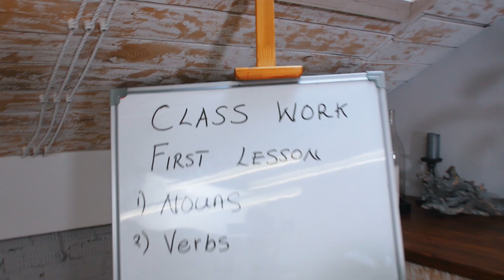Vídeo Institucional / Manifesto Cortes Immigration EUA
Vídeo Institucional no padrão Manifesto produzido para a Cortes Immigration, empresa especializada em Green Card nos EUA.

Conheça o trabalho da DC STUDIO Produtora de Vídeos Institucionais